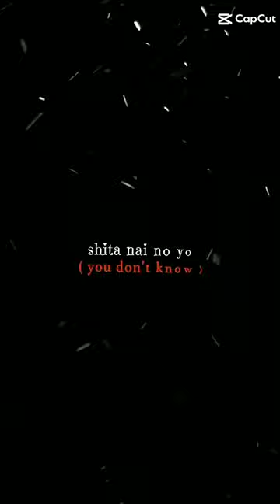March 29, 2024